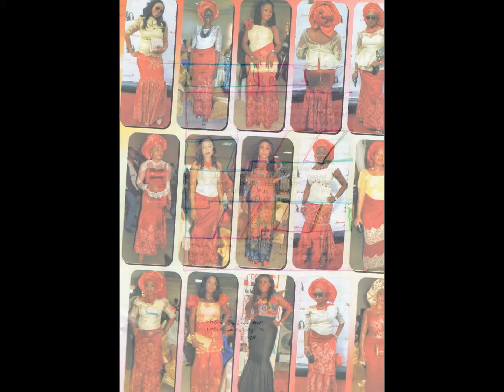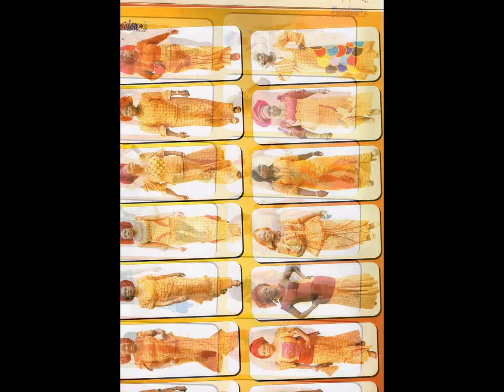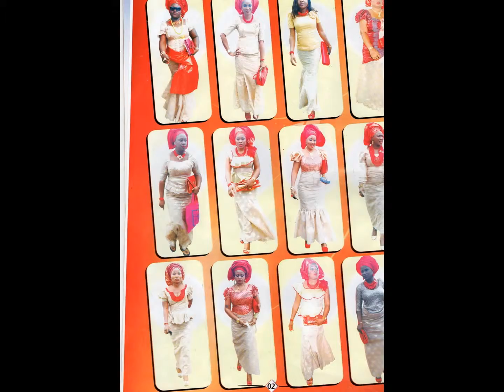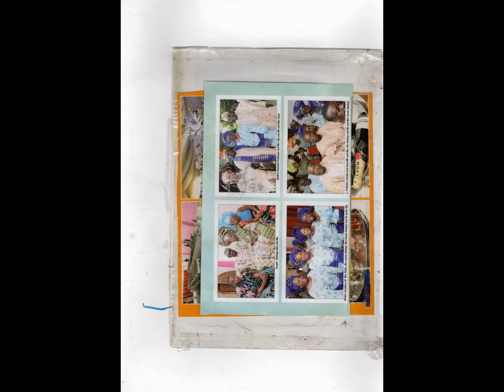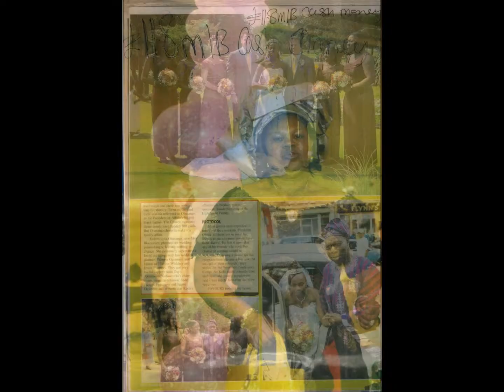My Slideshow SHINING LIGHT TV STATION LONDON PRODUCTION PRESENTING PUBLISH MARKET BROADCASTING . C